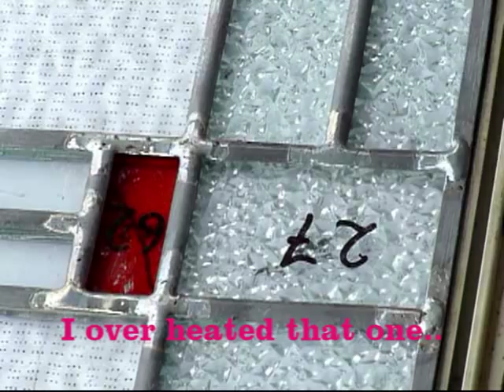Soldering a leaded panel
Soldering up a stained glass leaded window. This clip shows accurate soldering techniques